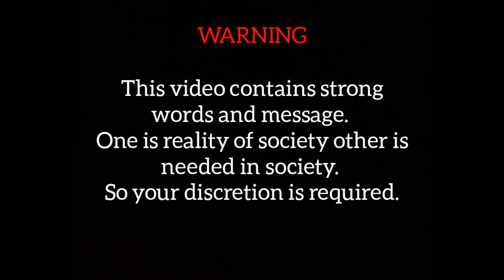Kahani Ek Cute Talabani Ki || Taliban funny video || Thesocialcomedians | TSCs TSC || Viral Comedy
Video gives a funny scenario what if a talibani failed to posses the qualifications of talibani terrorist ? This is satirical comedy to show the reality of the world. Enjoy both the fun and message of video.😇